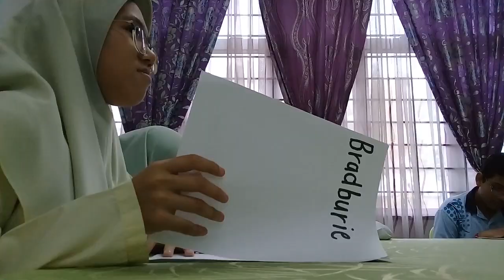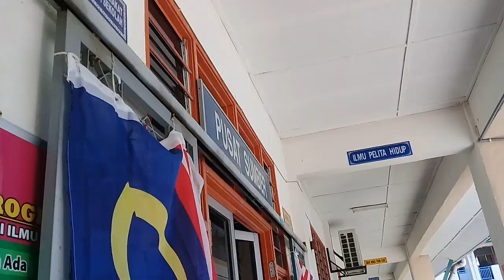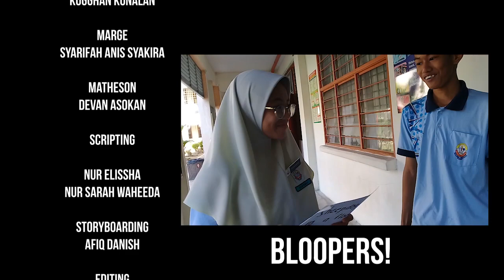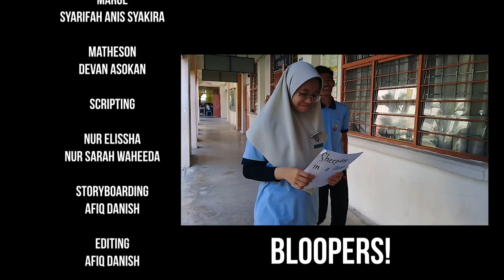English Form 2: CHEAT! by Allan Baillie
This was prepared by my amazing Form 2 students back in 2018 when they were assigned a Project-Based Learning task. They were divided into random groups. They read the short story, assign duties, came up with a script and storyboard, decide on the actors, and discuss all the things related to the assignment. They were given about 1 month to finalize the video. As a teacher, I am so proud to be able to know how talented my students are. I'll pray for the best to all of you.
Here are the group members who had produced this superb video:
1) Kugghan Kunalan
2) Afiq Danish
3) Amirul Hakim
4) Devan Asokan
5) Nur Syafiqah
6) Syarifah Anis Syakira
7) Nur Elissha
8) Nur Sarah Waheeda